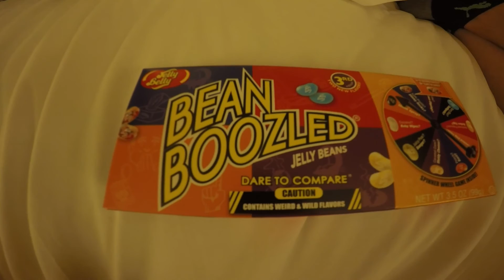Exploring towns near Pine Mountain Georgia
We spent our day exploring the local towns, parks, and restaurants. F.D. Roosevelt park was beautiful! A good chunk of our day was spent relaxing and looking around. We also went to the Theatre to catch some horror movies.